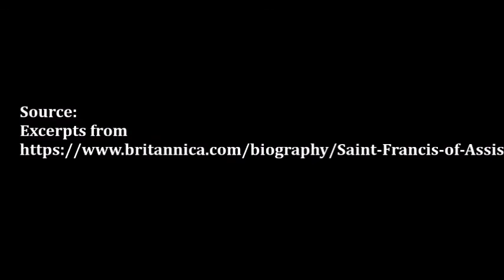OCTOBER 4, FEAST OF ST. FRANCIS OF ASSISI